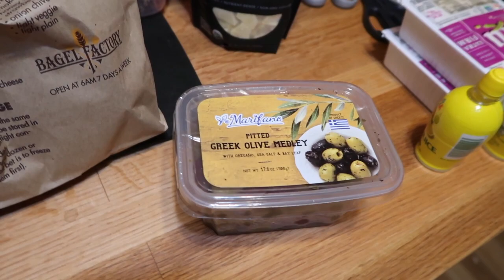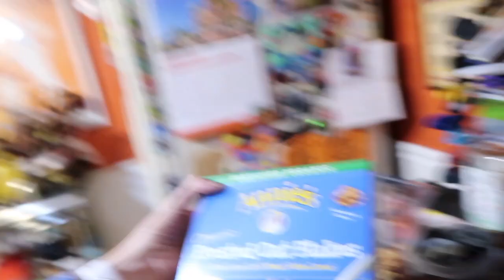Crushed!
Crushed! (02/16/18)
Maddie checks in on a Friday. Haul from the day with Granny. Reject cheese repurposed. The last of the vegan donuts. Lucy forgets she's heavy. Thanks for coming out - we much love you!